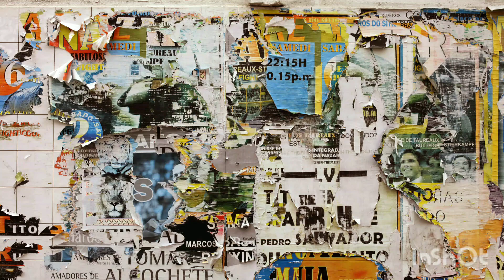भजन के बोल, राधे राधे जपो चले आएंगे बिहारी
आप सभी को मेरा प्यार भरा नमस्कार दोस्तों आप सभी के लिए मैं नई-नई वीडियो डालता रहता हूं अपने यूट्यूब चैनल पर मैं आप सभी का दिल से स्वागत करता हूं दोस्तों वीडियो बनाने में काफी समय लगता है मैं आशा करता हूं आपको मेरी वीडियो अच्छी लगेगी आप मेरे चैनल पर बने रहे और मेरे चैनल को सब्सक्राइब करना और मेरी वीडियो को ज्यादा से ज्यादा शेयर भी करना साथ ही कमेंट भी करें आप सभी को मैं बहुत-बहुत धन्यवाद करता हूं।